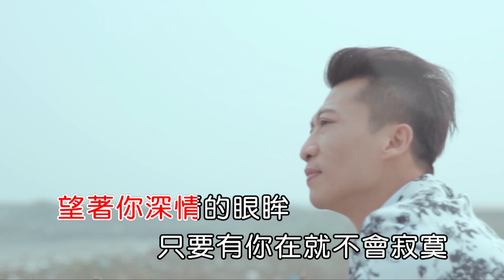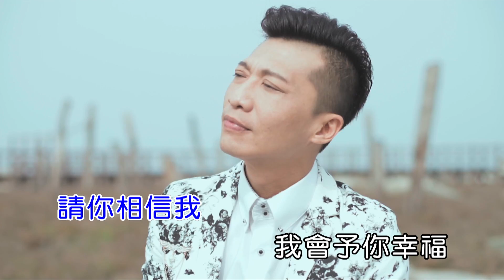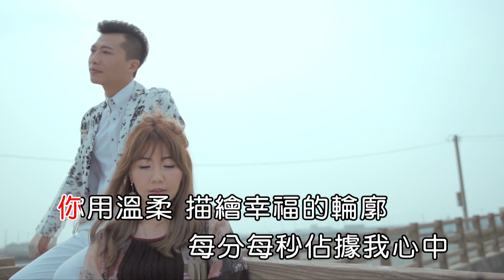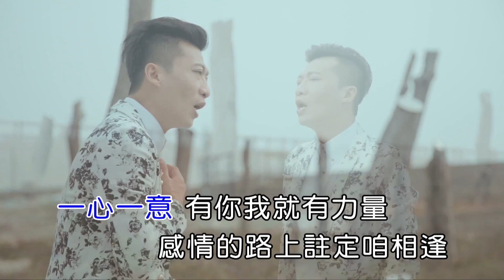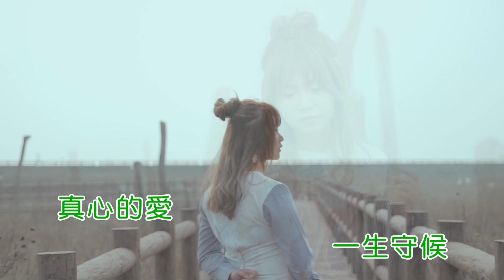一生守候 / 方順吉 feat. 魏嘉榆 / 【太極音樂】KARAOKE / KTV 導唱字幕